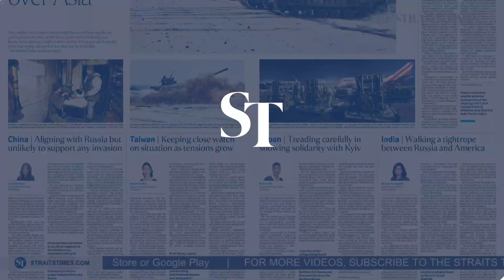Asian Insider: Russia-Ukraine tensions loom over Asia | THE BIG STORY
As the world watches a steady build-up of Russian forces along its border with Ukraine, The Straits Times bureaus in Asia examine the impact of the crisis.

China bureau chief Tan Dawn We and Japan correspondent Walter Sim discuss what's at stake for Beijing and Tokyo.